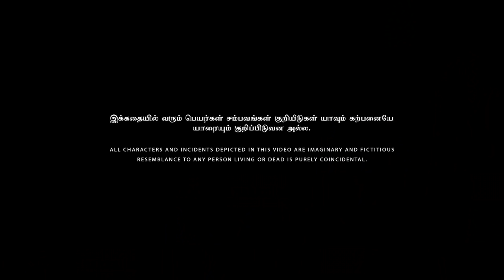Back To School S02 - Ep 06 Sports Day | Nakkalites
Code:- newuser90

Sports period or sports day, we all needed more of the playground to avoid boring lectures. Don't we?

Nakkalites brings you the latest episode 6, "Sports Day" from the web series "Back To School S02" - sure to refresh your nostalgic memories of school life.

Watch the new Tamil comedy now.

Direction
Rajeshwar K

Screenplay & Dialogues
N Krishnakanth

Cinematography & DI
Arun Kumar

Music
Vivek Saro

Editing
Sundar SNDR

Sound Effect
Vikraman

Dubbing
Sri Ram

Art Direction
Yoga Sakthivel

Associate Direction
Vignesh Aaruchamy

Asst.Direction
Hari
Boopalan

Asst.cinematography
Karthi
Elamparithi
Barath
Sainath
Kannan

Choreography
Sasti Pranesh

Production Manager
Dinesh
Barath

Title & Design
Elankavin`

Thanks To
Thai Thamizh Hr. Sec. School, Singanur.
Ezhil Subramanian
Thiruppathi
Manikandan

Asst.Cinematographer
Sainath
Bharath Raj
Kannan

Cast
Dhanam Amma
Nanthini
Savithri
Santhamani
Thilagavathi
Thangamani
Srija
Sindhu
Vaidheeswari
Swetha
Nandhitha
Mithra
Sri Aarthi
Manoj Beadz
Arun Kumar
Sassi Selvaraj
Rajesh RJ
Kavi JS
Aniruth
Aneessh Sivashanmugam
Shivan Moorthi
Dinesh KR
Gowtham
Daniel Solomon
Kumbesh
Vivin
Vigneshvar
Kannan Balu

Catering Department
Dinesh Kaliswamy

Script Head
Prasanna Balachandran

Creative Head
Rajeshwar